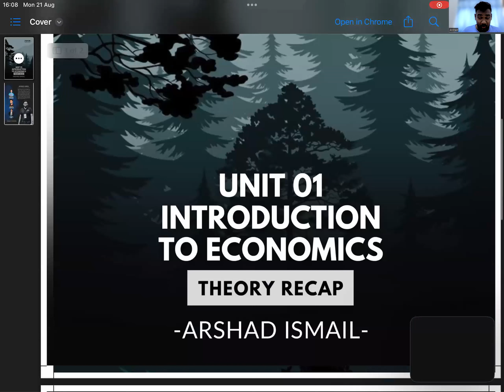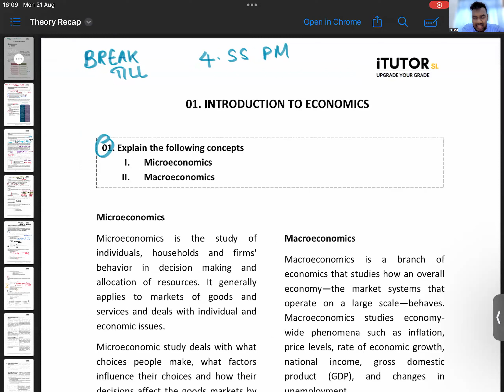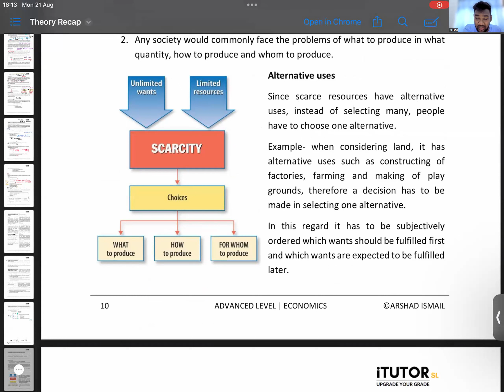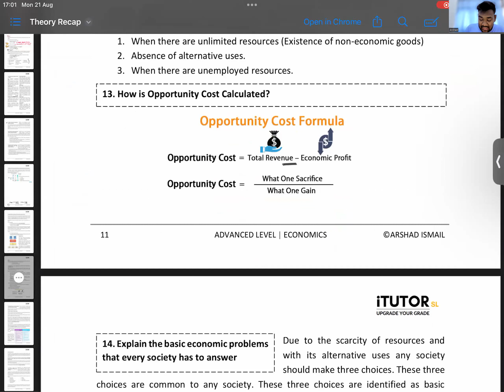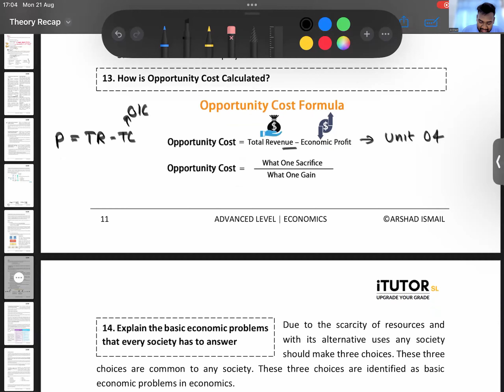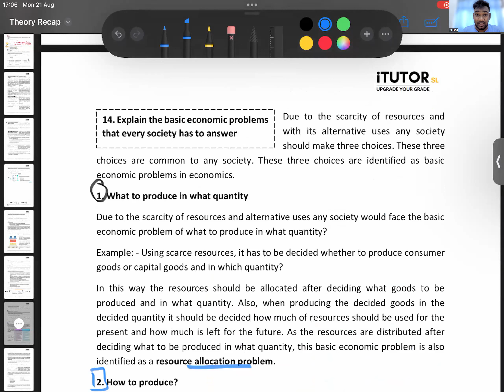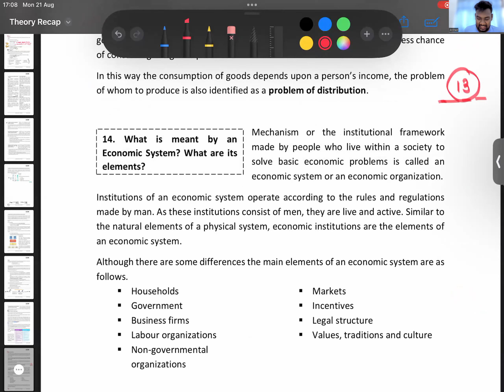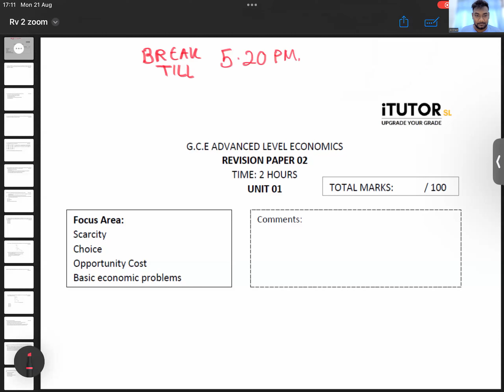Unit 01 - Theory Recap - Part 02 - Arshad Ismail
To join our Economics classes or for any other help with Economics drop us a WhatsApp message on 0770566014